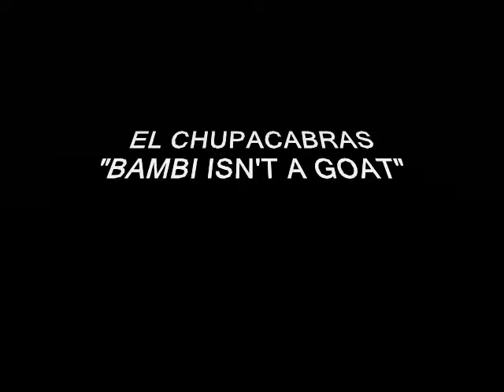EL CHUPACABRAS - BAMBI ISN'T A GOAT (EXCERPT)